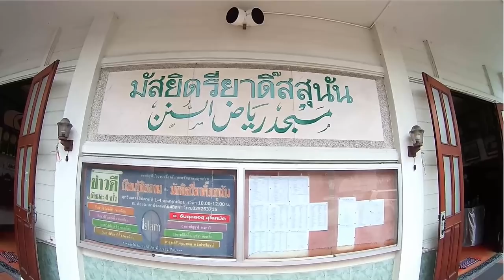AH 1348 หน้าที่คนเป็น ต้องทำกับคนตาย โดย อาจารย์ยูซุฟ พงกาวี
14.07.61 บรรยายศาสนธรรมประจำสัปดาห์ @ มัสยิดรี่ยาดิ๊สสุนัน นนทบุรี
Tel & Line iD :
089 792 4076 (ดาวุด)
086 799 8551 (มูฮัมหมัด)
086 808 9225 (อับดุลการีม)
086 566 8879 (อนัส)